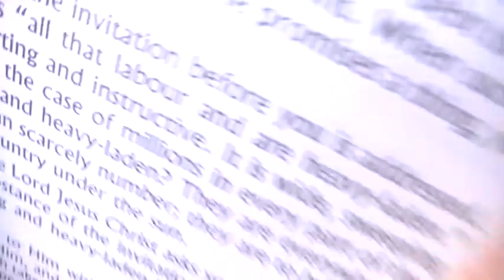Crazy Guy and Muslims Meet Jason Burns Street Preacher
gospel